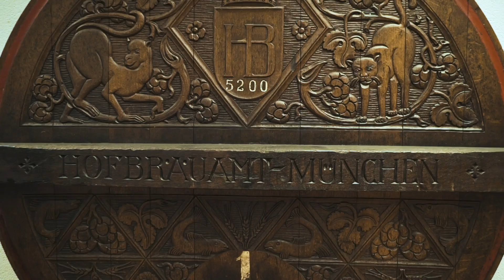Oktoberfest And The Brewer Behind Hofbräu München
The inaugural Oktoberfest was first celebrated in Munich in 1810 in honor of Prince Ludwig’s marriage to Princess Therese von Sachsen-Hildburghausen. The festivities began October 12, 1810, and lasted nearly a week until October 17, ending with an exciting horse race. After such a spectacular party, the couple decided that the same type of festival should be continued annually. In the following years, the festivities were repeated every October and they eventually moved forward into September due to better weather.

Today, Oktoberfest is the largest festival in the world, with an international flavor that is extremely characteristic of the 21st century. More than 6 million visitors from all over the world take part in Oktoberfest every year.

Hofbräuhaus History in Munich

1589- The Foundation of the Hofbräuhaus
On September 27th 1589, Duke Wilhelm V. Founded a brewery on the site of the Munich residence - the ancient court ( der Alte Hof).  This first Hofbräuhaus existed until 1808 and was only a few paces distance of today’s Hofbräuhaus.  They brewed brown beer.  Only the foundation document is preserved.

1828- The Hofbräuhaus for Everybody
To the regret of the innkeepers and private brewers, they feared a decrease in guests.  King Ludwig I. declared by decree the royal beerhall to become a public beerhall.  Even today regular guests of the Hofbräuhaus recall this memorable event by a toast.

1879- The registration of the trade-mark HB
During the 19th century ambitious brewers loved to copy the successful sign of the then already worldwide known brand “Hofbräuhaus” This plagiarism only stopped when the trade-mark, which consisted of a crown and letters HB was declared trade-marked by the imperial patent office of Berlin in 1879.

The Hofbräuhaus with it’s history of more than 400 years, offers many stories which you can experience at the Hofbräuhaus exhibition.  Open daily from 9am - 1700 on the gallery of the historic festival hall (2nd floor).  Free entry.